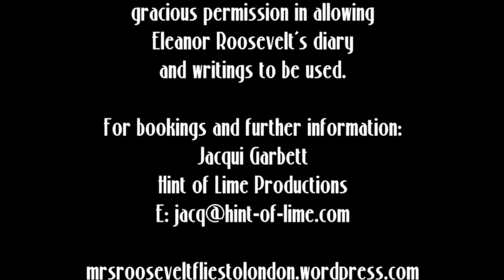Mrs Roosevelt Flies to London promo trail - extended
In October 1942, Eleanor Roosevelt, wife of the President, takes a dangerous trip to wartime London, to visit US troops, and see how the British, most importantly the women, are coping.

In her last days, as the Cuban Missile Crisis pushes the world to the brink of final catastrophe, Eleanor relives her journey, from bomb-damaged Buckingham Palace to midnight factories. She also recalls her life, from unhappy child, to unconventional wife, to becoming, in President Truman's words 'First Lady of the World'.

Granted special permission to use Eleanor's writings, Alison Skilbeck's one-woman show explores the public, and hidden life of one of the most extraordinary women of the 20th century, a woman beset by deep personal insecurities and tragedy, but one who never lost her passionate belief in the strength of the human spirit.

Written & performed by Alison Skilbeck
Directed by Lucy Skilbeck
Sound design by Emma Laxton
Lighting design by Mark Dymock
Production design by Jane Heather
Produced by Hint of Lime Productions